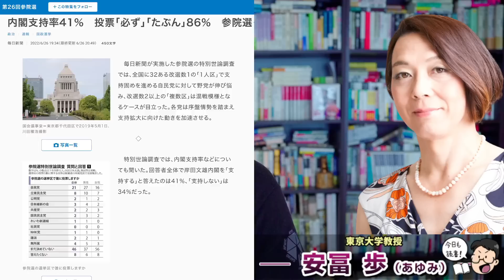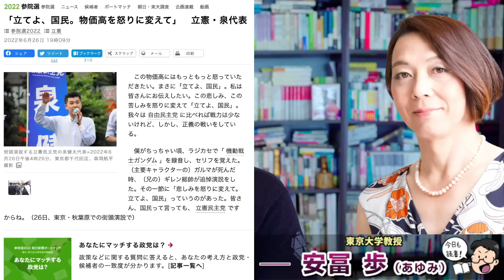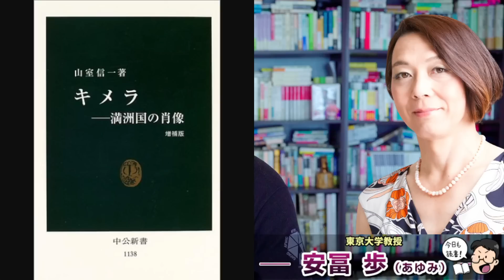「立てよ、国民。物価高を怒りに変えて」立憲・泉代表・ガンダムの悪役ギレンザビの演説の真似をする。いやいや、ヒトラーだぞ、ギレン･･･安冨歩東大教授。一月万冊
カンパのご検討ありがとうございます！カンパについては返金が出来かねますので何卒ご理解の程よろしくお願い致します。カンパについては一月万冊の運営、出演者の皆さまの取材費、研究費に使わせて頂いています。ありがとうございます！ 「立てよ、国民。物価高を怒りに変えて」立憲・泉代表が何故かガンダムの悪役ギレンザビの演説の真似をする。安冨歩東大教授。一月万冊

21世紀を生きのびる経済と仕事の考え方について。安冨歩東大教授。一月万冊

東大教授が本気で語る世の中の真実、を現金振込で購入したい人は、32,000円を下記口座に振り込んだ上で「本気の講義購入希望」とタイトルに書いて

特別価格！

複雑さを生きる、生きるための日本史、本当の人生を生きるための論語、などの既存商品と「東大教授が本気で語る世の中の真実」を同時購入したい場合は55,000円となります。

購入希望の方は55,000円を振り込んだ上で

「複雑さを生きる＋東大教授が本気で語る世の中の真実」
「生きるための日本史＋東大教授が本気で語る世の中の真実」
「本当の人生を生きるための論語＋東大教授が本気で語る世の中の真実」

とメールに書いて氏名、住所、電話番号、メールアドレスを

「立てよ、国民。物価高を怒りに変えて」　立憲・泉代表

2018年にとても悲しいことがありうつ病に。2年近い闘病を経てその期間はYouTubeもかなり休みがちになりました。最近ようやく少し元気になり、YouTubeなどの活動も再開しています。